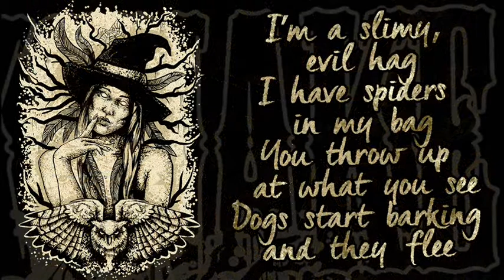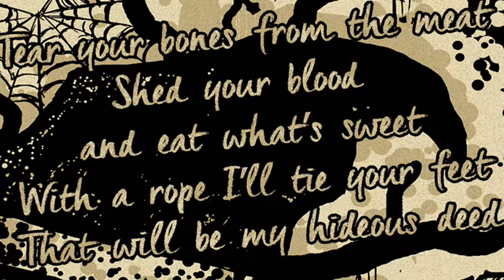Blacksnake - Hag / Blood of The Snake album 2017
lyrics: Gabriela “G” Darecka

Kamil Rusiecki: lead and backing Vocals
Maciej Więckowski: guitars, bas,
Sebastian Wiśniewski: drums
Guests:
Piotr Winiarski: guitar solo (first)

DEFENSE Records
P.O.BOX 47
31-446 Kraków 36
Poland

Distributed by: Andromeda / Punishment 18 (Italy), Code 7/ Plastic Head (United Kingdom), TWS Source Of  Deluge (Germany - Austria - Switzerland - France), Musick Assault / Border (Sweden), On Parole (Slovenia), Hammerheart (BeNeLux)